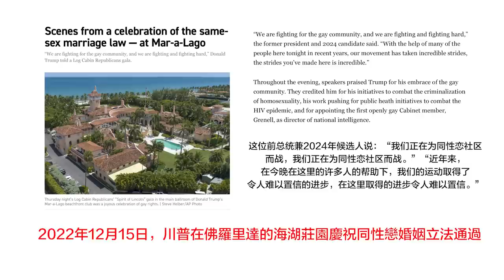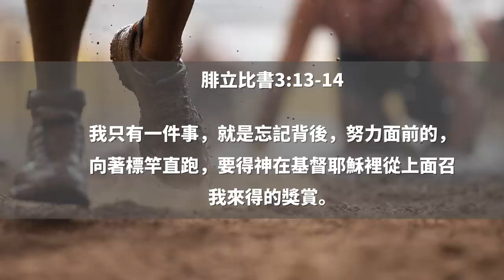美眾院議長選舉陷入僵局，保守派自由聯盟堅持理念不妥協，麥卡錫慘遭十三連敗 | AI News 愛報導